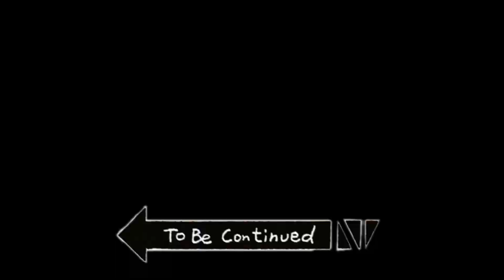O Simba Casou Na Adolescência Com A Leoa Nala - Vamos Ter Filhotes | Animal Simulator (ROBLOX) 4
Olá Familia(^^^)

Nesse Canal Temos Diversos Jogos legais aqui abaixo está os jogos que eu jogo e do lado está o link para você poder se divertir com essas series, espero que gostem!